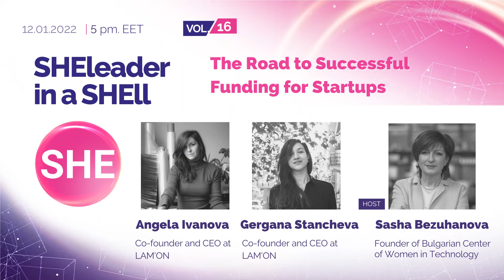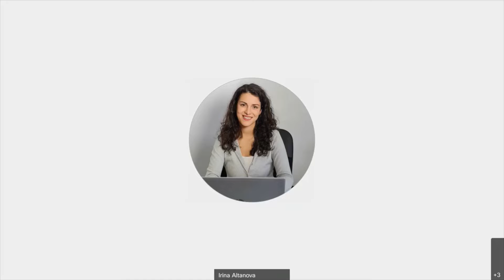SHEleader in a SHEll, vol 16: The Road to Successful Funding for Startups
Let’s begin the New Year with one positive news for the innovative ecosystem from the last days of 2021. The Sofia-based startup LAM’ON achieved a very important success: it got funding from the European Innovation Council and now will scale up its development and expand its operation in Bulgaria and abroad.

LAM’ON is only the second startup from Bulgaria which so far has been selected by the EIC, a body of the European Commission which supports breakthrough, high-risk innovations with a significant societal impact. Therefore, the first edition of SHEleader in a SHEll for 2022 will meet you with the two ladies that co-founded the project Gergana Stancheva and Angela Ivanova.

On January 12 at 17:00 EET (16:00 CET) we will learn important tips about the application process of the EIC: why it is important to apply, how to present our project, and how to tackle the stress before pitching in front of an international jury of experts.

We will also deep more into the process of creation of a high-impactful business innovation tackling an important societal challenge: how Gergana and Angela have decided to launch LAM’ON and to fight plastic pollution with the creation of a biodegradable laminating film, what have been the stages of LAM’ON development so far and what challenges they have met and overcome.

Last but not least, Gergana and Angela will tell us more about their personal choice to be female entrepreneurs in the still male-dominated sphere of business innovation. According to the latest data, only 15% of the startups in Europe are founded or co-founded by ladies and barely 2% of the venture capital goes to all-female teams of founders and CEOs while 5% goes to mixed teams and more than 90% to male-only startups.